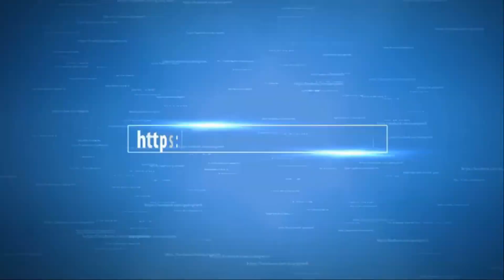NGẮM HOA LAN TỔNG HỢP